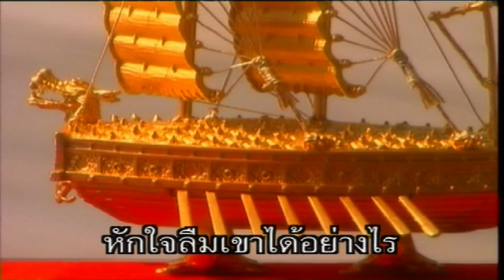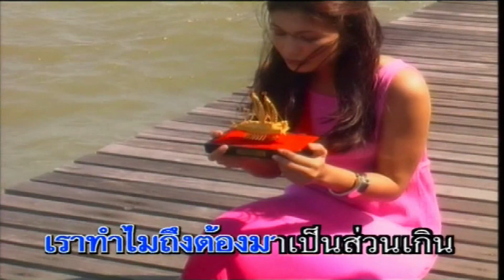ยากจะหักใจลืม - กิม สุวรรณา [KARAOKE OFFICIAL]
เพลง : ยากจะหักใจลืม
ศิลปิน : กิม สุวรรณา
คำร้อง/ทำนอง : กมล ทัพคัลไลย - ฮ่วนเต้าเซียนปั้นเหิ้น
เรียบเรียงดนตรี :